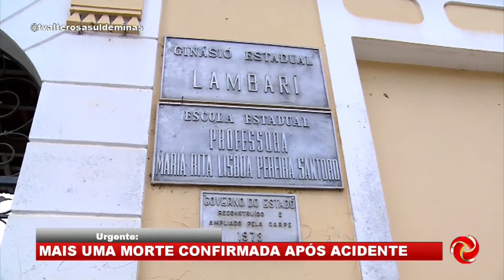Mais duas mortes do acidente em Lambari foram confirmadas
Mais duas mortes do trágico acidente em Lambari foram registradas. Marcelo Coutinho Nascimento e Cauê Rodrigues Morais Silva são, respectivamente, a quarta e quinta vítimas da tragédia que deixou a cidade em luto.